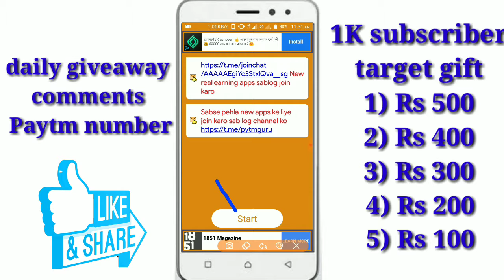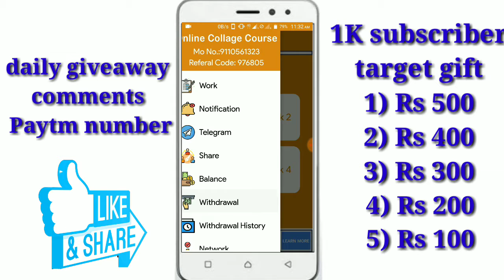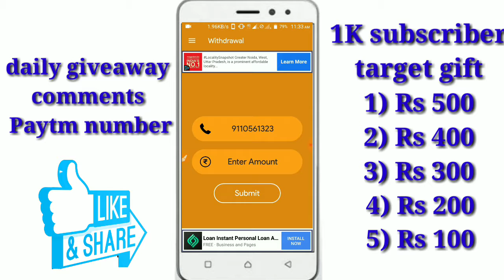New Self Task Earning Apps 2019 || Daily Free Paytm Cash App || New Self Task Earn Money App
Earn Money Daily Free Paytm Cash App || New Self Task Earn Money App || Telugu